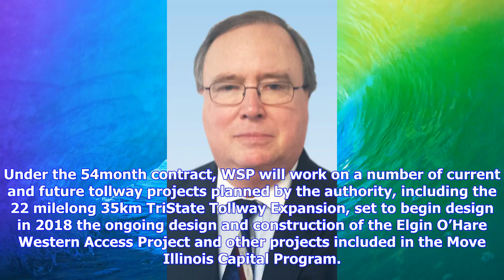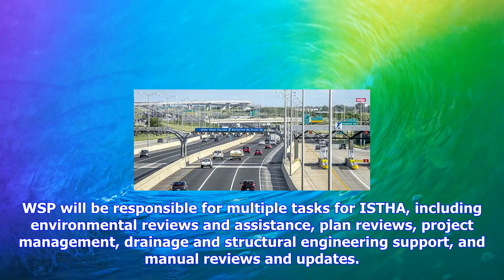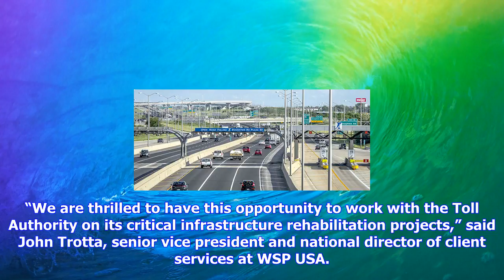Breaking News | Traffic technology today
Traffic technology today
Traffic technology today

The Illinois State Toll Highway Authority ISTHA has appointed WSP USA, formerly WSP Parsons Brincker...